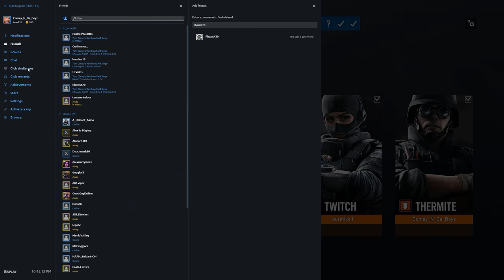Rainbow Six Siege + Part 2515 + Coastline TDM Bomb + Operation Para Bellum pcgaming crew